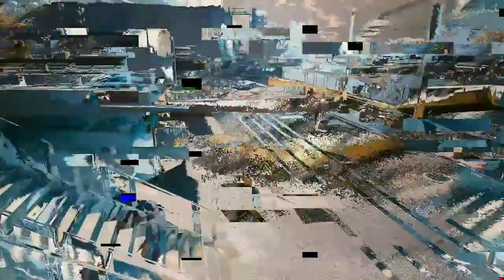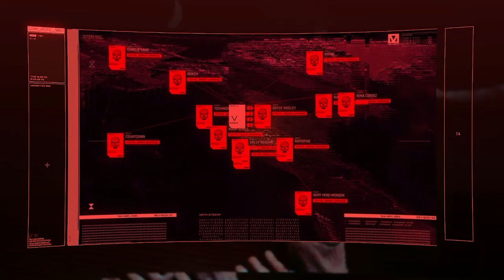Cyberpunk 2077, Episode 16 (Corpo)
[Links]

[Music/Sound]